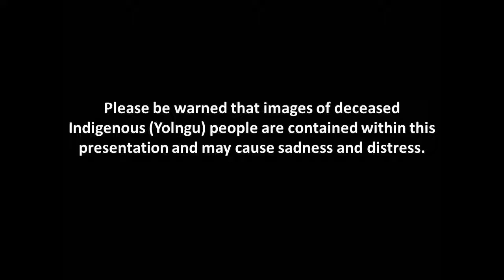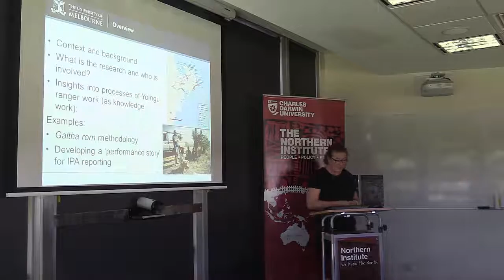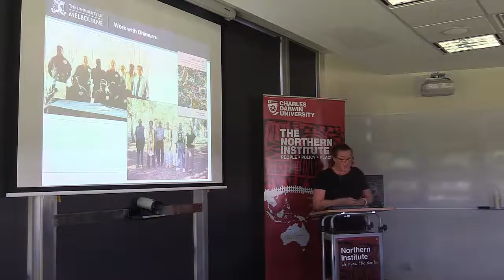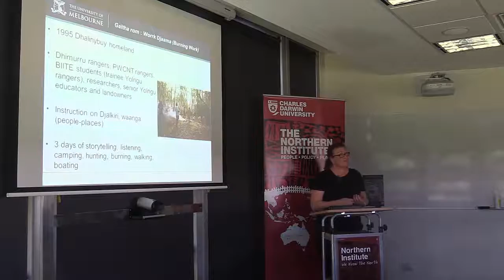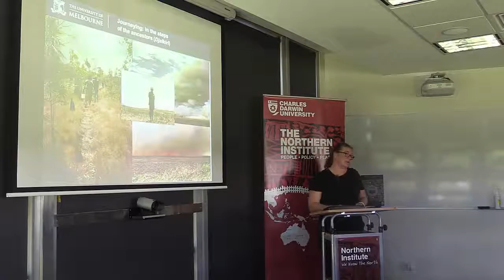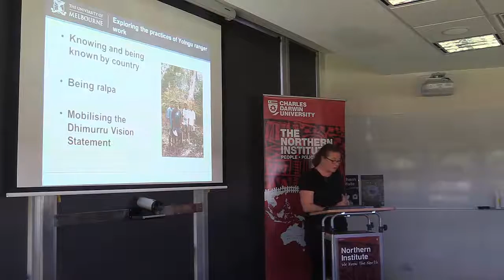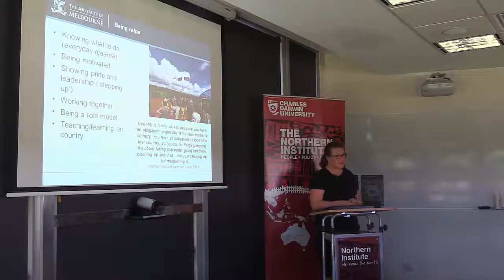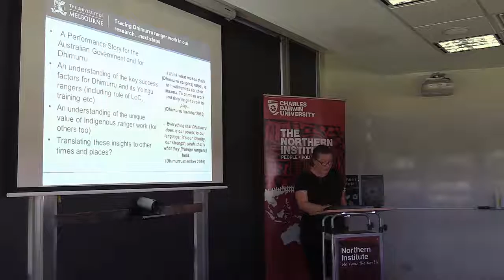Looking Back to Look Forward: A case study of Aboriginal ranger work in NE Arnhem Land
Indigenous rangers play a critical role in the sustainable management of Australia’s conservation and biodiversity estate and represent a significant job sector in Indigenous communities nationally. Over the past twenty years, there has been increased government investment in supporting the burgeoning number of Indigenous ranger programs (currently estimated at 95 groups1) with the aim of achieving multiple social outcomes  and biodiversity goals enshrined in Australia’s international commitments (e.g. Convention on Biological Diversity). These Indigenous ranger programs have emerged as a key site of negotiation for Indigenous communities to practice and demonstrate their custodial rights and responsibilities for ‘country’ whilst creating education and training and employment opportunities in partnership arrangements with governments and others. In the development of such partnerships, the role of Indigenous rangers underpins the mutually productive and beneficial translation of Indigenous knowledge and practices of ‘caring for country’ and western-style land and water management.

In this seminar, I present collaborative research into a particular case of Yolngu Aboriginal ranger work through the Yolngu organization, the Dhimurru Aboriginal Corporation (Dhimurru), in North-east Arnhem Land. I report on the first stages of a collaborative project involving Dhimurru members, Yolngu land and sea managers and others which aims to identify and understand the key design principles and success factors of Dhimurru’s ranger program and its unique Yolngu Ranger role.

In this project, we consider the development of Dhimurru over the past two decades and ask:

1. How does Yolngu ranger work contribute to achieving Yolngu aspirations for land and water management?
2. What is the ‘value’ of Yolngu ranger work in achieving Dhimurru’s strategic goals for land and water management?

About Dr Margaret Ayre
Dr Margaret Ayre is interested in knowledge making in the context of agricultural and environmental and cultural resources management. She holds a degree in forest science and a doctorate in history and philosophy of science from the University of Melbourne. She has worked in both practical and research settings with Indigenous custodians and owners of land and sea in Arnhem Land and Tiwi Islands (Northern Territory) and other parts of Australia through her various roles as a PhD student, a postdoctoral fellow and a policy maker with the Commonwealth Government. Margaret currently works as a Senior Research Fellow in the Faculty of Veterinary and Agricultural Sciences and also she works as a social scientist in collaborative and transdisciplinary projects with communities facing challenges of water management, climate change and community-based land and sea management. She is interested in both understanding the impacts and opportunities of such challenges for communities, governments and industries and also in the processes of doing participatory and collaborative research itself.